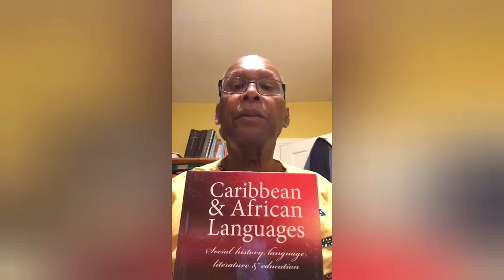Dr. Morgan Dalphinis reading from his first book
Dr. Morgan Dalphinis reads from Caribbean and African Languages.

Dr Morgan Dalphinis' other publications include History and Language in St Lucia 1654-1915

"Sons and daughters of St Lucia are likely to love Morgan Dalphinis’ clear and readable account of the island’s linguistic history. His soaring overview highlights significant points of interconnection in the web of language, culture and identity as the peoples of the island confronted successive waves of change and shaped their destinies.

Consequently, St Lucian History & Language not only acknowledges influences pre 1654, but in light of identified developments between that date and 1915 Dalphinis asks us some provocative questions about the direction of travel for both the language and people beyond the early decades of the twenty-first century." (lulu,2020)